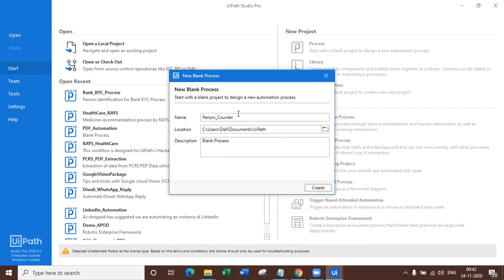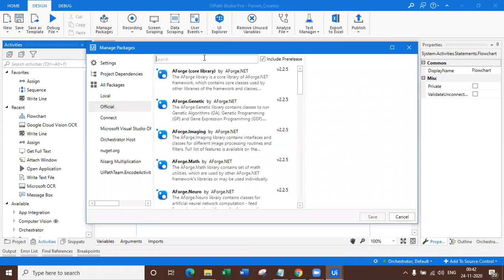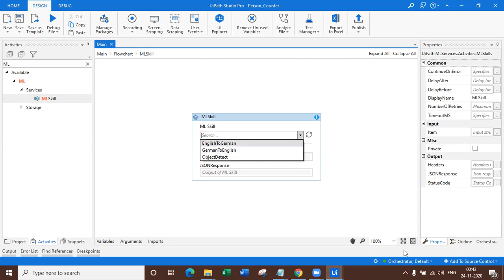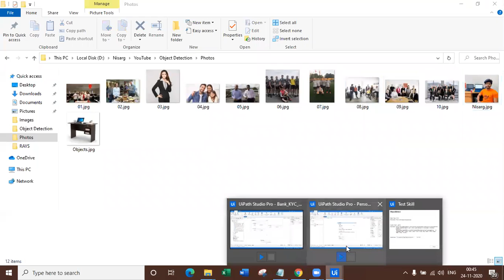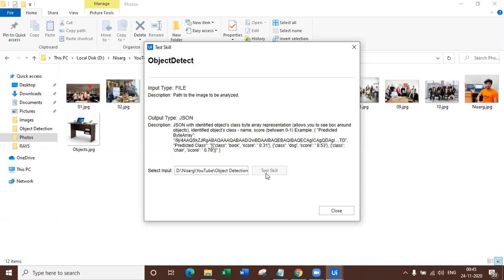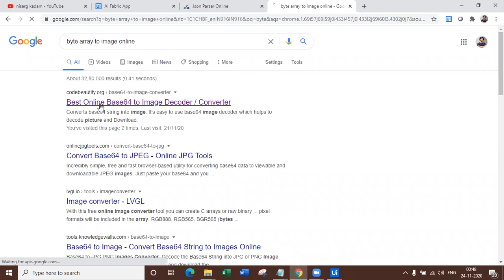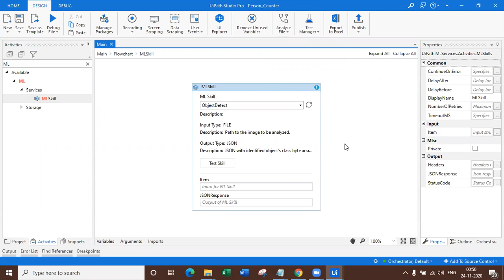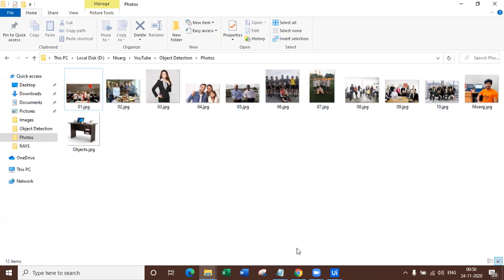E 02 | Object Detection Machine Learning with UiPath AI Center | Count number of people in Image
This series will consist of UiPath's new Image analysis AI Center model which is Object detection.

In this series you will learn how to count number of people displayed in an image.

Let's build this project.